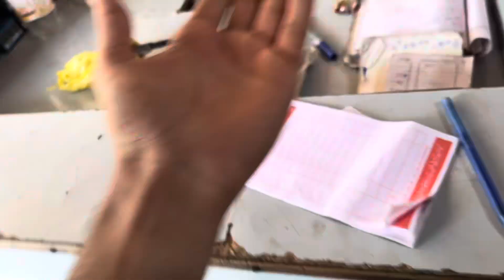Bullet Is Back 😍 || Police Caught Us 🚔 || ahsankhan01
Presenting vlog for Restoration Cd 70.